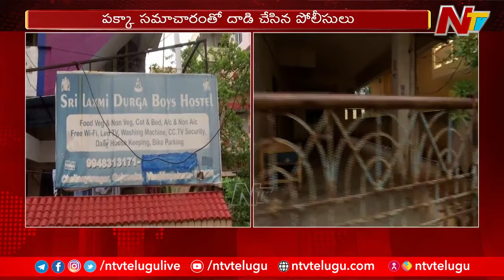Vizag: గాజువాక హాస్టల్⁭లో బయటపడ్డ గంజాయి డెన్.. పక్కా సమాచారంతో పోలీసుల దాడి | Ntv